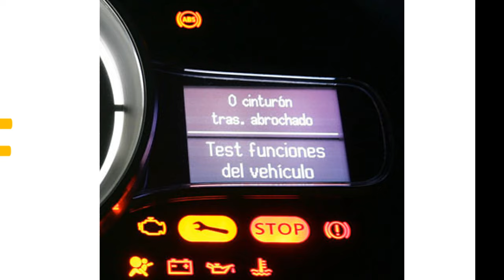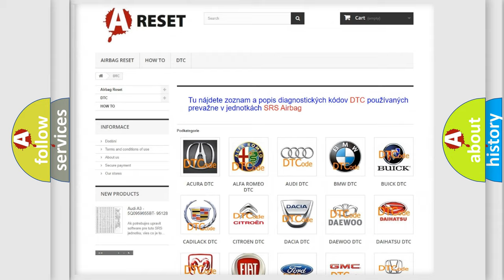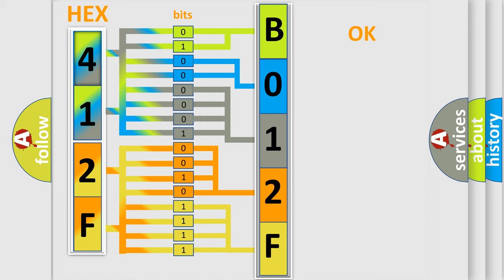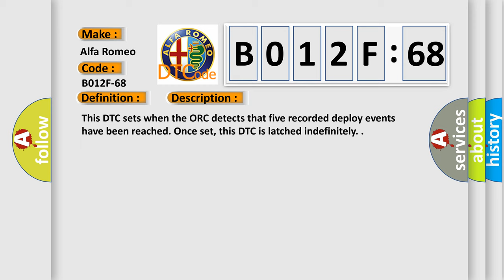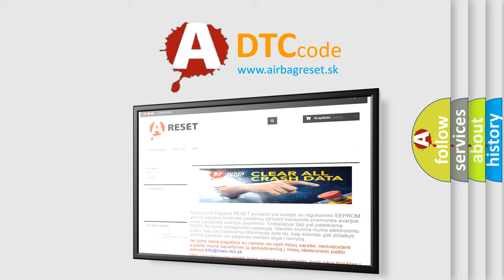DTC Alfa-Romeo B012F-68 Short Explanation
Contents:
0:21 Basic DTC analysis according to OBD2 protocol standard.
1:48 Insight into programming
2:58 A diagnostically understandable description of the Diagnostic Trouble Code
3:05 Basic error definition

Make:
Alfa Romeo
Code:
B012F-68
Definition:
Deployment Data Record Full-Event Information
Description:
This DTC sets when the ORC detects that five recorded deploy events have been reached. Once set, this DTC is latched indefinitely.
Cause:
Occupant Restraint Controller (Orc)
Failure Type:
Event Information